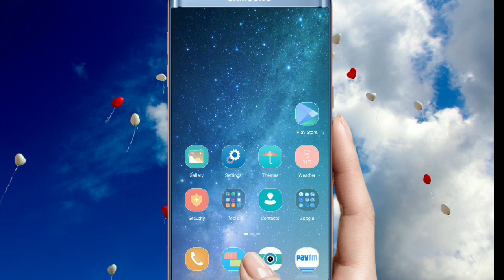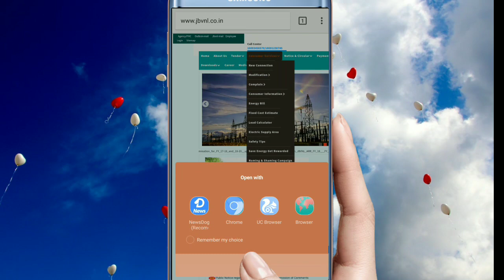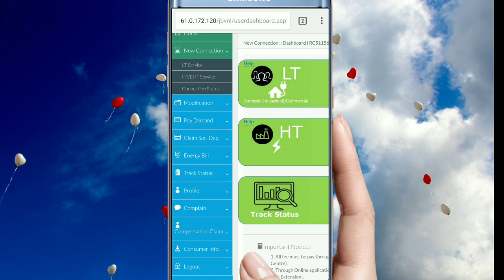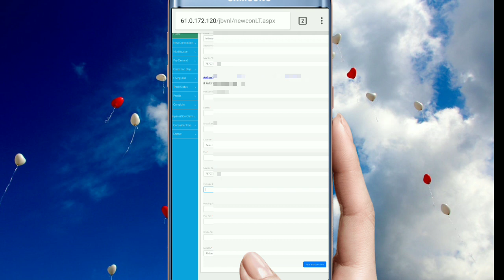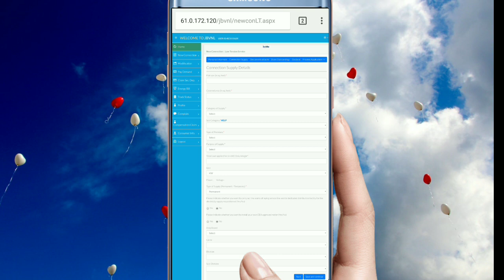Bijli Online New Connection Kare 1 minat mein (jharkhand)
Aap apne ghar bethe Online bijli ka New Connection kese le sakte hai aap es video mein janenge .